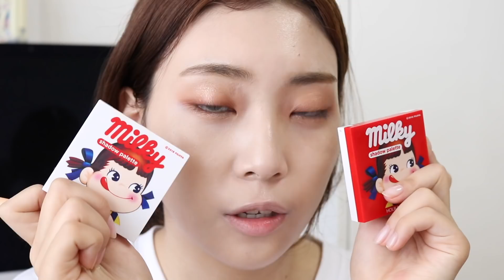*겟레디윗미* 풀 메이크업하고 학교 간 날 [지속력 갑 파데추천+지속력 테스트까지!]/춤추는선진이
안녕하세요 여러부우운~~춤추는선진이입니다!!ㅎㅎ
오늘 영상은 제가 등교하기 전에 찍어본!! 겟 레 디 윗 미 인데요
풀 메이크업하고 등교하는 경우는..정말. 거의..드문. 일이지만!! 이론수업만 있는 날이라 한번 ㅋㅋㅋㅋㅋㅋㅋ 도저언~~

뿅!

* 이 영상은 간접광고[마몽드]를 포함하고 있습니다 *
↳이 파데..진짜 지속력 짱짱이에요!! 지속력 테스트도 간단하게 영상 속에 담아봤으니 꼭 참고해주세요! 땀에도 강해서 무용 연습 있는 날 사용하기 딱인 제품이었어요![물론 개인차 있겠지만!] 무튼 만족스러운 제품이니 여러분들도 꼭 한번 매장에서 테스트 해보세용!!

[ 언급한 제품 ]

- 가격정보는 영상 속에서 확인가능! -

렌즈
오렌즈 글로리 그레이

벨라몬스터 포어 아웃 수박패드

시카고 시카 더블 이펙트 앰플

사임당화장품 리실 센텔라 이지에프 크림

에뛰드하우스 순정 진정방어 선크림

마몽드 올스테이 파운데이션

삐아 라스트 아이브로우

키스미 헤비로테이션 컬러링 아이브로우

홀리카홀리카 스윗페코 4구 섀도우 팔레트

네이처리퍼블릭 보테니컬 스키니 오토 아이라이너

아리따움 아이돌 브러쉬 라이너

에뛰드하우스 닥터 마스카라 픽서

에뛰드하우스 래쉬펌 컬 픽스 마스카라

비바이바닐라 치어워터치크

홀리카홀리카 피스매칭 블러셔

더샘 에코소울 스파클링 아이

아리따움 매직 컨투어링 파우더

바비브라운 크러쉬드 립칼라

3CE 소프트 립라커 PERK UP